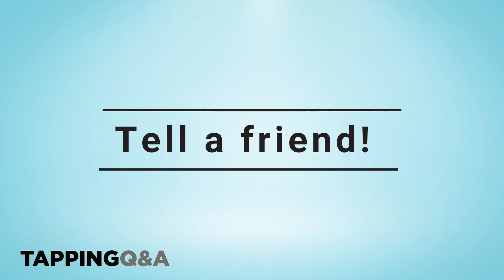Tapping For Open-Mindedness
Welcome to the 30 Day Tapping Challenge.  This is a chance to tap every day for a new issue so that it is easier to navigate your day.